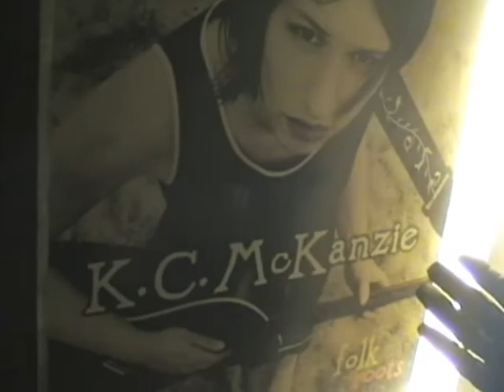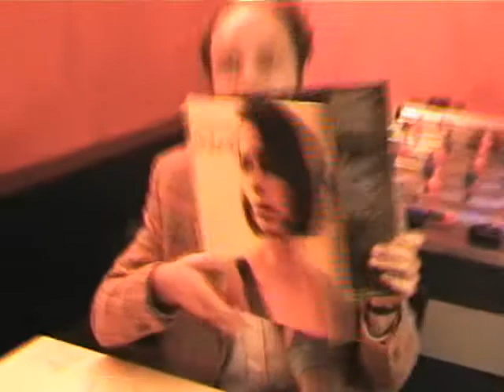KC Mc Kanzie Interview Teil 3